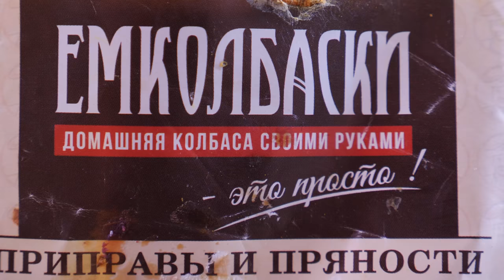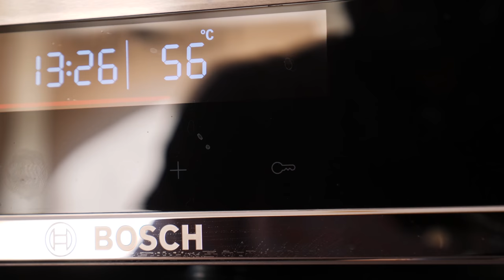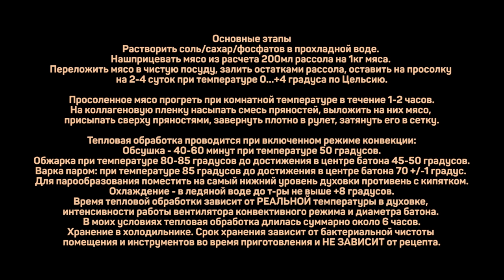Праздничные рулеты на Новогодний стол 2021. Как приготовить Сочный и Нарядный мясной рулет.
Говядина/свинина 1:1 - 1000г

Рассол на 250мл:
Вода 250мл
Соль нитритная (содержание НН 0,4-0,6%) 12,5г
Соль поваренная 12,5г
Сахар 6,25г
Фосфаты пищевые 3г

Смесь пряностей для обсыпки (формируйте набор на свой вкус)
Пленка коллагеновая
Сетка

Основные этапы
Растворить соль/сахар/фосфатов в прохладной воде. Нашприцевать мясо из расчета 200мл рассола на 1кг мяса. Переложить мясо в чистую посуду, залить остатками рассола, оставить на просолку на 2-4 суток при температуре 0…+4 градуса по Цельсию.

Просоленное мясо прогреть при комнатной температуре в течение 1-2 часов.
На коллагеновую пленку насыпать смесь пряностей, выложить на них мясо, присыпать сверху пряностями, завернуть плотно в рулет, затянуть его в сетку.

Тепловая обработка проводится при включенном режиме конвекции:
Обсушка - 40-60 минут при температуре 50 градусов.
Обжарка при температуре 80-85 градусов до достижения в центре батона 45-50 градусов.
Варка паром: при температуре 85 градусов до достижения в центре батона 70 +/-1 градус. Для парообразования поместить на самый нижний уровень духовки противень с кипятком.
Охлаждение - в ледяной воде до т-ры не выше +8 градусов.
Время тепловой обработки зависит от РЕАЛЬНОЙ температуры в духовке, интенсивности работы вентилятора конвективного режима и диаметра батона. В моих условиях тепловая обработка длилась суммарно около 6 часов.
Хранение в холодильнике. Срок хранения зависит от бактериальной чистоты помещения и инструментов во время приготовления и НЕ ЗАВИСИТ от рецепта.

Лицензия Creative Commons Произведение «Праздничные рулеты на Новогодний стол 2021. Как приготовить Сочный и Нарядный мясной рулет.» созданное автором по имени Дмитрий Fresco, публикуется на условиях лицензии «Attribution-NonCommercial-NoDerivs» («Атрибуция — Некоммерческое использование — Без производных произведений») 3.0 Непортированная.
Как приготовить мясной рулет? Рулеты на праздничный стол.

Добро пожаловать на канал Кулинарная Пропаганда. Меня по-прежнему зовут Дмитрий Фреско. Сегодня я решил приготовить праздничные рулеты. И по моему замыслу, раз уж они праздничные, то мы будем готовить нарядный и сочный мясной рулет, а точнее даже 2. Такие мясные рулеты к праздничному столу порадуют вас и ваших близких.

Домашние рулеты из мяса по этому рецепту получаются обалденными - рекомендую.
Если вас интересует мясной рулет на праздничный стол рецепт, рулет из говядины и свинины, а также закусочный рулет или мясной рулет на новый год, то это видео может заинтересовать вас. После просмотра вы узнаете как приготовить мясной рулет в духовке.

Вот такой он, праздничный мясной рулет. Контент на канале будет актуален в том числе и тем, кого интересуют  мясные рецепты на праздничный стол, а также что приготовить на новогодний стол 2021 и рецепт мясного рулета.